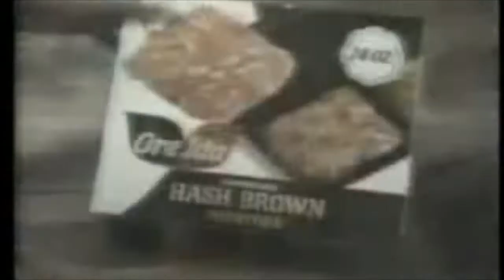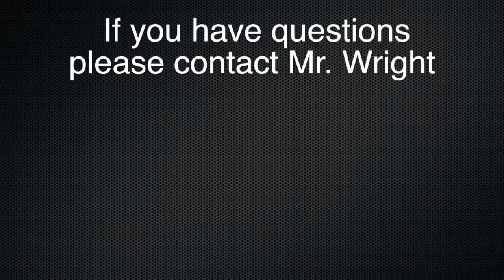3 11 21